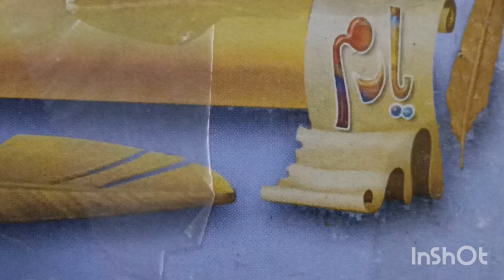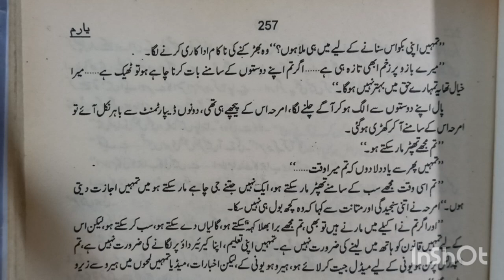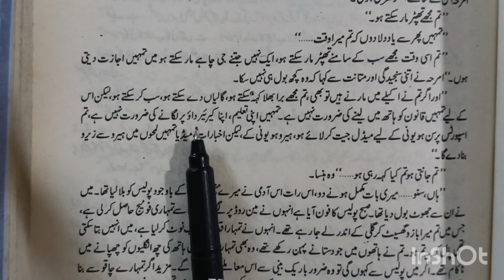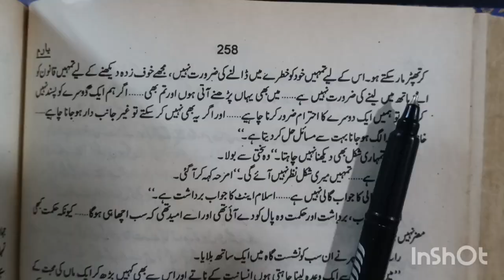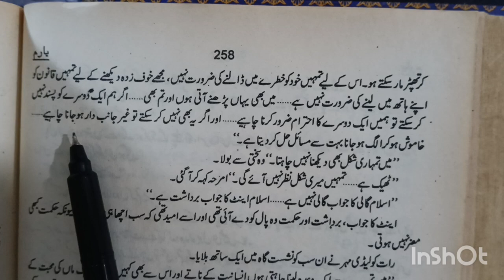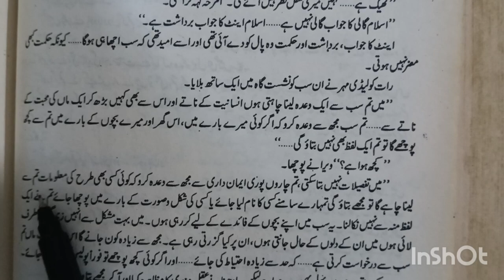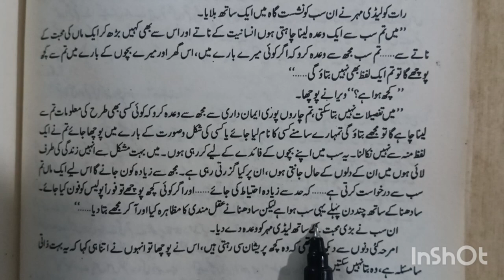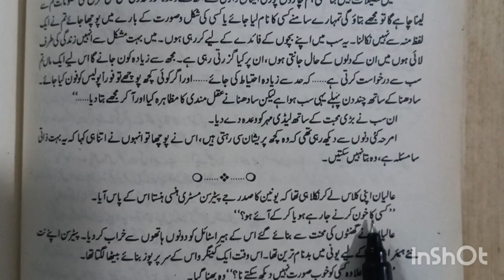Romantic Urdu novel Yaaram💞episode number 35👏Kamra Hamid👄2023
romantic Urdu novel Yaaram
episode number 35
block withHina Fatima